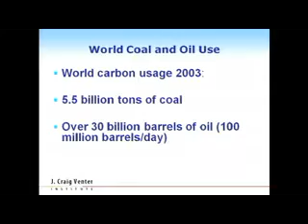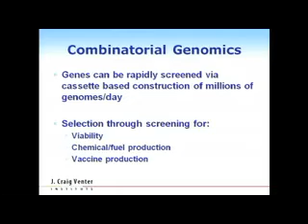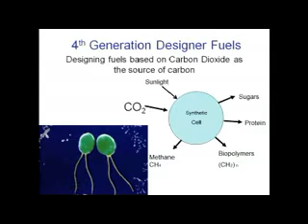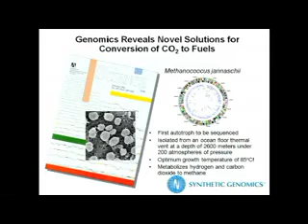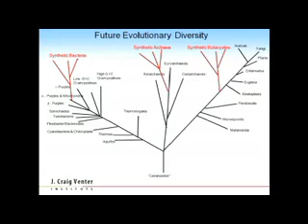Craig Venter: On the verge of creating synthetic life part 1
TEDTalks

Craig Venter on synthetic life research.

Current state of synthetic life research.

Original video